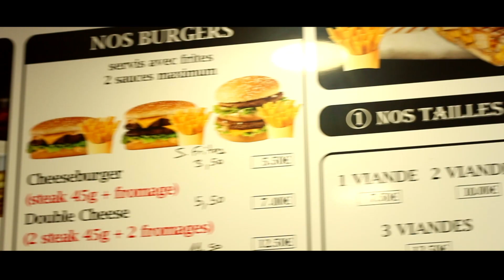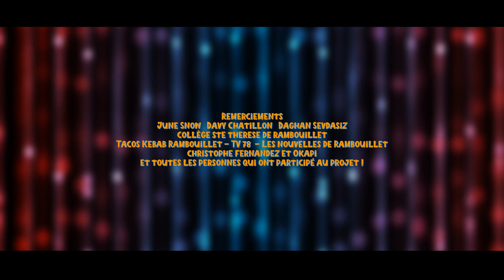OKLM EPISODE 2 : LE TELEPHONE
Episode 2 : Le téléphone. Réalisé par Benjamin Pallier et l'atelier Cinéma.
Avec Anaelle Buffle, Davy Chatillon, Chiara Beaunay, Christelle Korichi, Romane Le Gall...